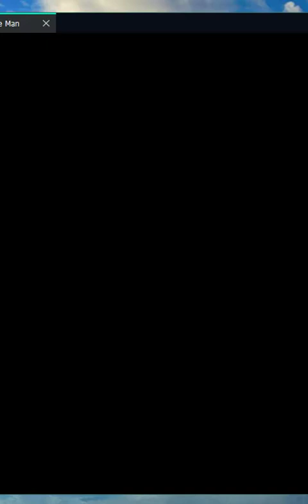PRO PLAY - Wobble Man Floor 1-30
This could be one of the top fun free games which you can play as an agent to find the secret in the unlimited floor building! To finish your mission, you need to avoid the hunt by other agents, use the terrain advantages and institutions to reach the next floor!
Other agents should not be underestimated, they will actively attack you! The more coins you collect, the more chances you can solve the puzzles & go through the next floor.
The enemies you face will be more and more powerful, but don’t worry, your weapons will be constantly upgraded.
It is hard to know what the secret is waiting for you, all you have to do is keep moving forward!